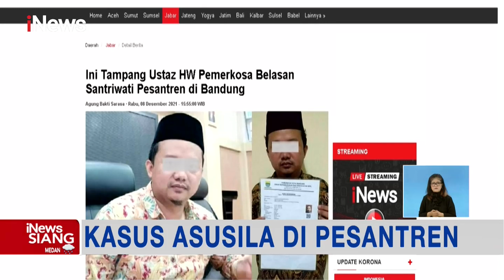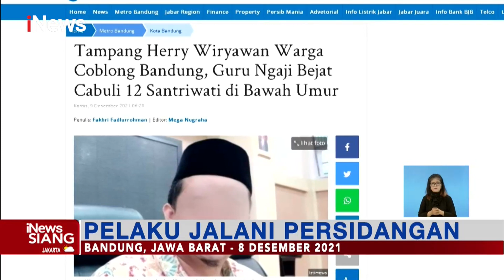Cerita Pilu Orangtua Korban Pemerkosaan Guru Pesantren di Bandung iNewsSiang 11/12